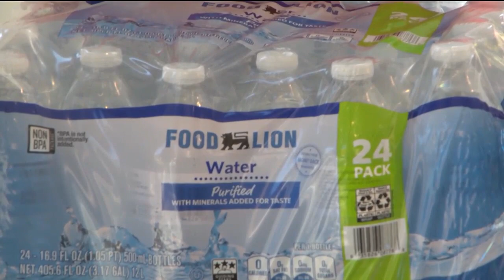Parts of Greene County remain under boil water advisory for second day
Parts of Greene County remain under a boil-water advisory Tuesday, November 14, and it may stay in place for days to come.